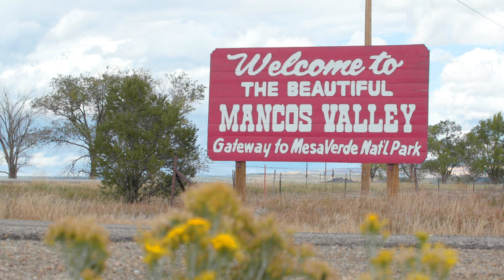COLORADO ROAD TRIP (TEASER): Hidden Gems of Southwest Colorado (Mountains & Mesas) - 5 DAYS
The adventure begins!  Here's a taste of the Hidden Gems of Southwest Colorado.  Join Travel Video Journalist, Juliana Broste, "TravelingJules" on an action-packed adventure, going beyond Mesa Verde to discover lesser known experiences in Cortez and Mancos:

- Crow Canyon Archeological Center
- Mancos Creative District & The School of the West
- Canyons of the Ancients
- Farm Bistro